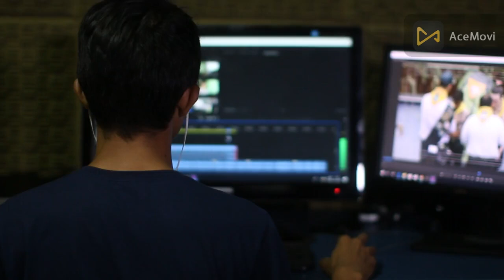Beware! How Vivo V29 E Players Cheat Us (You Won't Believe It!)Phone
Hello friends mera naam hai abhi mera channel ka naam hai thoda tech thoda masti mera channel par tech ke related unboxing reviews technical gadgets etc karta hu agar app ko mara channel pasand aya to please subscribe like or share karna

all phone support display fingerprint?🤔🤔क्या डिस्प्ले फिंगरप्रिंट सभी phone par support kar tahai

to guys ajj mai app logo ko bata nai wala hoon ki kya display fingerprint scanner sabhi phone par work karta hai???
video pura end Tak dakhiye ...

To enable the display fingerprint scanner on your phone, follow these steps:

Select Security and Biometrics 🔒
Choose Fingerprint Scanner 🖐️
Register your fingerprint(s) 👆
Enable "Unlock with fingerprint" or "Fingerprint unlock" option 🔓
Watch our YouTube video tutorial for a visual guide:

display fingerprint scanner
fingerprint unlock
phone security
biometric authentication
how to enable fingerprint scanner
smartphone tips
phone settings
tech tutorial
mobile security
phone unlocking
fingerprint sensor
phone biometrics
unlock with fingerprint
phone privacy
phone customization
display fingerprint kaise lagaen
display fingerprint
display fingerprint sensor phone
display fingerprint lock
display fingerprint app
display fingerprint phone
display fingerprint phone under 15000
display fingerprint mobile under 15000
display fingerprint scnsor phone under 20000
display fingerprint sensor phone 5g